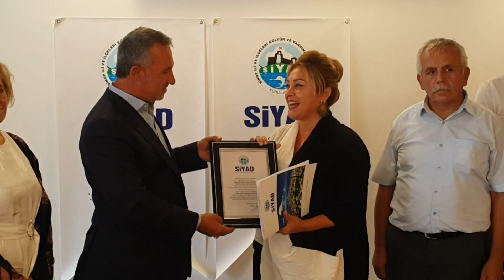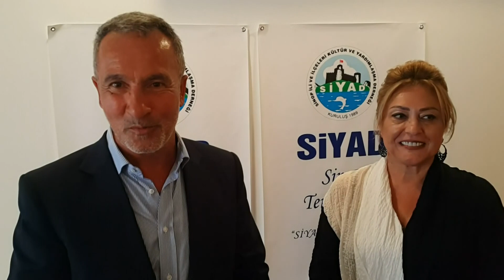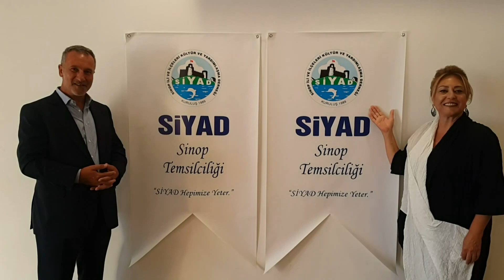SİYAD SİNOP ŞUBEDE GÖREV TESLİMİ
Sinop İli ve İlçeleri Kültür ve Yardımlaşma Derneği (SİYAD) Sinop Şubesi Vira Otelde düzenlenen programla resmen açıldı. SİYAD Sinop Şube başkanına görevi teslim edildi.